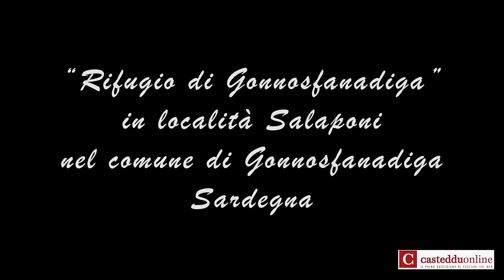“ Amici degli animali “ Canile Rifugio di Gonnosfanadiga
Canile Rifugio “ Amici degli animali “
in località Salaponi nel Comune di Gonnosfanadiga ( CA )